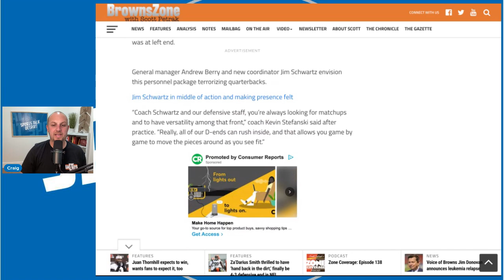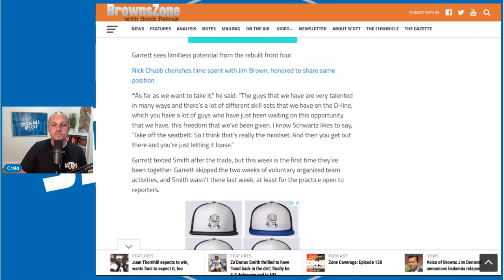Cleveland Browns Have Found The Perfect Combination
Cleveland Browns Fans Are Going To Love What Myles Garrett Just Said.  The Cleveland Browns have completely rebuilt their defensive line and honestly it is looking pretty scary if you are an opposing QB.

NFL
NFL NEWS